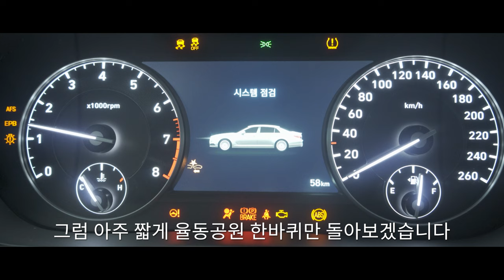[Driving]제네시스 G90 동네시승기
20210126 genesis g90

「Camera」
Model: Sony α7c (28-60mm/f4-5.6)
             DJI Osmo pocket2
Resolve: 4K/UHD (3840x2160) / 24fps / α7c / Cine4 / 5100k
                4K/UHD (3840x2160) / 24fps / Osmo pocket2 / D-Cine / 5100k
Audio: RODE Video micro
Color grading: O

「더빙출처」
네이버 클로바 더빙 (CLOVA Dubbing)